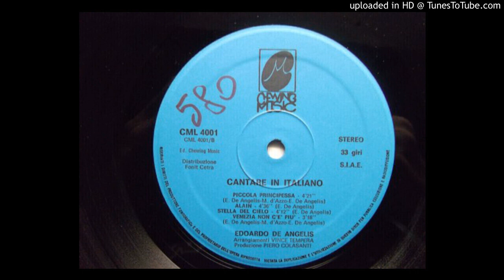Edoardo De Angelis - Abele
Dall'album  "Cantare in Italiano "  del  1982